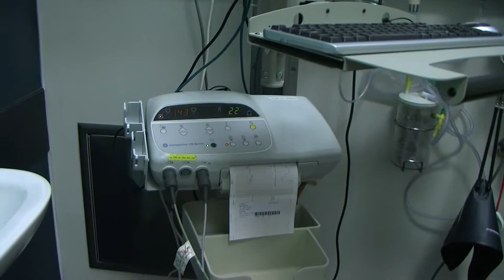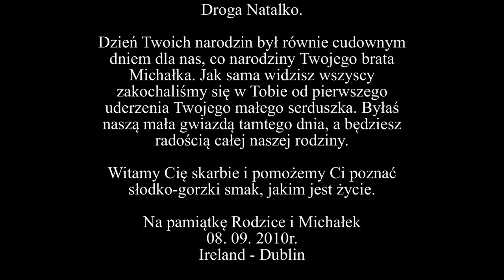Narodziny Natalki / 08.09.2010